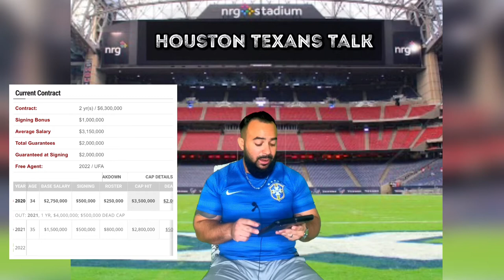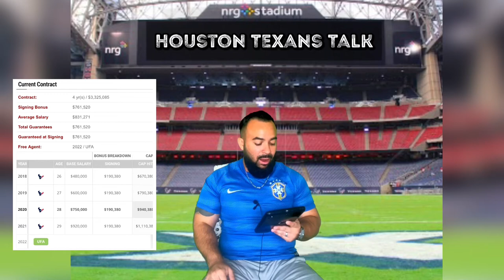Jordan Thomas, Odd Man Out?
Let’s discuss this TE room and possible cuts If any.